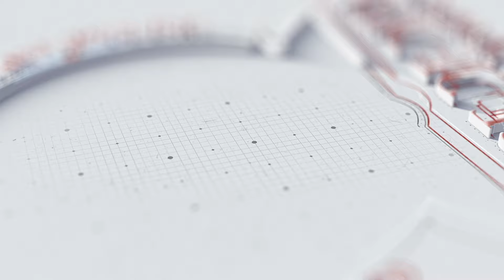Yon Louanj San Parèy | Il Est Une Sainte Guerre | Sr Irtania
Eglise De Dieu De La Prophetie Du Dernier Temps

1. Offerings/Offrandes

4. Worship Address